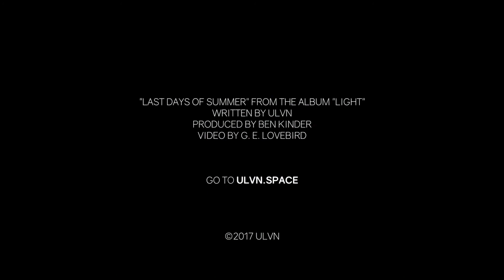ULVN - Last Days of Summer (Video)